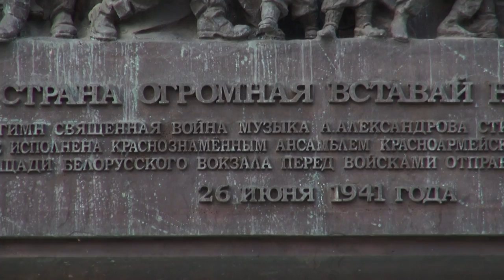Тверская улица Москвы Серия 3